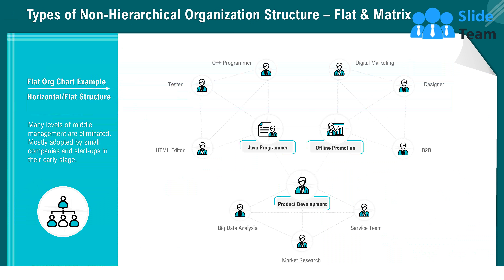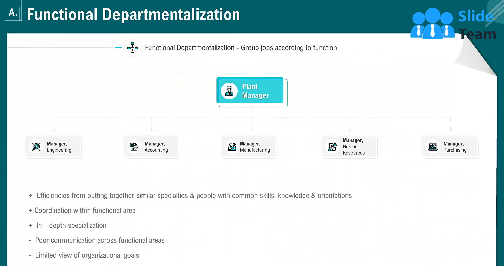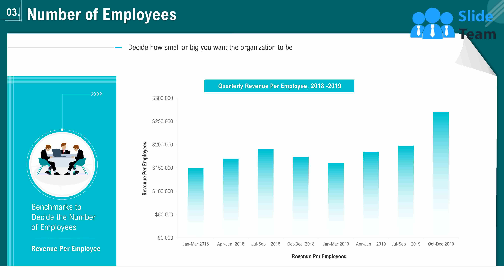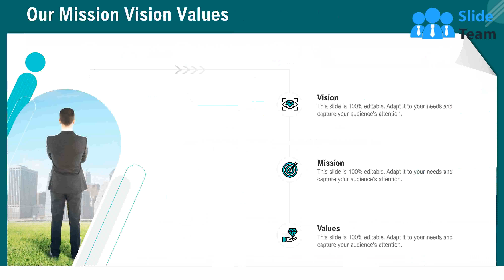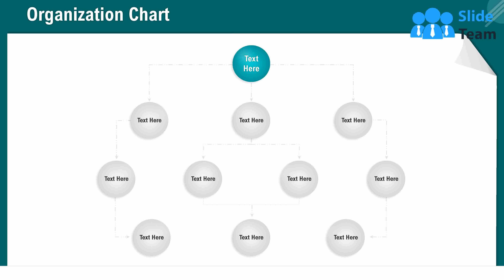Role Of HR In Organizational Design PowerPoint Presentation Slides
Grab Role Of HR In Organizational Design PowerPoint Presentation Slides to create a gripping presentation within moments. SlideTeam designers offer a comprehensive but concise PPT theme to elucidate the responsibilities of HR. This PowerPoint slideshow helps HR specialists to explain the elements and types of organizational design. Use our Human resources management PPT templates to elaborate on forms of departmentalization. You can effectively consolidate functional, geographical, product, process, and customer departmentalization. Human capital PowerPoint deck is ideal for explaining employee expenses, revenue per employee, and statement of operations. Absorbing data visualization tools of HR management PPT presentation portray complex information clearly. Using this HR organizational setup PowerPoint theme, you can illustrate the chain of command and line authority. Demonstrate levels and span of control with the help of our Human Resources role PPT slideshow. Communicate the functions and responsibilities of each position through this HR framework PowerPoint deck. So, hit the download button now and personalize this virtually-opulent PPT presentation.